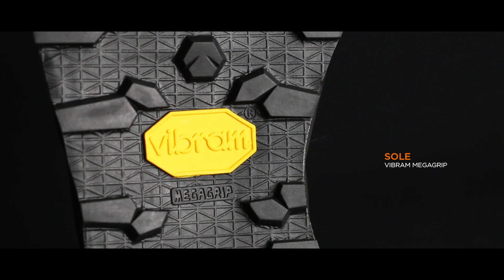CRISPI Attiva Low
The CRISPI Attiva is a lightweight trail running shoe utilizing the Vibram Litebase sole to provide excellent traction while cutting weight. We have specifically left GORE-Tex out of the Attiva in order to lighten the shoe as well as make it as breathable as possible.